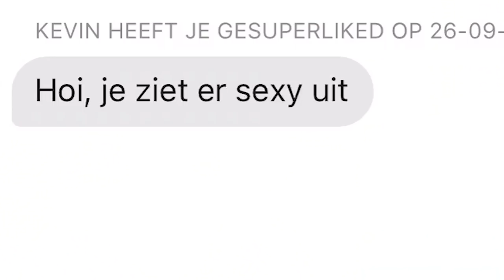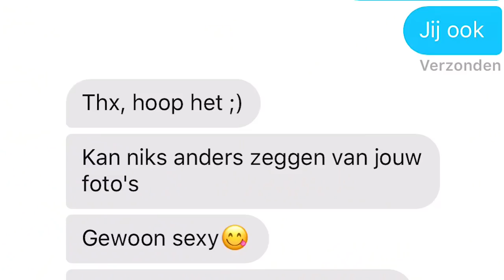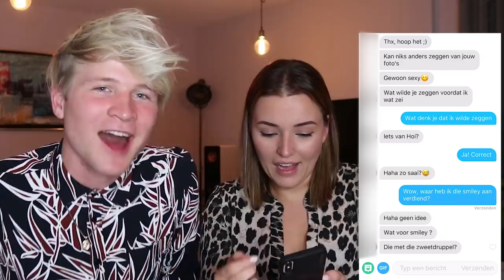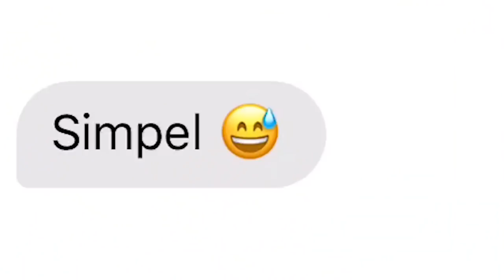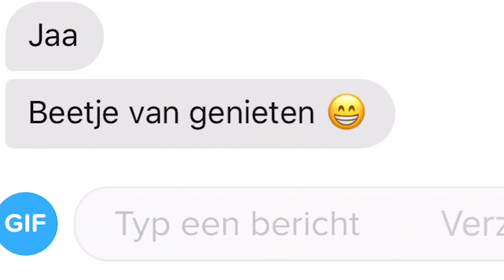ALS MASCHA (BEAUTYGLOSS) OP TINDER | Kalvijn